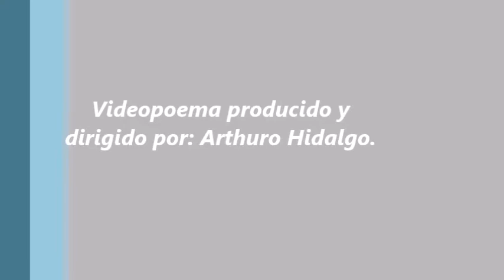Tu hermosura Blanca. Videopoemas de amor de Arthuro Hidalgo.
Poema (del latín poēma, y este del griego ποίημα, «creación») es una obra de poesía, tradicionalmente de cierta extensión. Lo habitual es que se componga en verso, esté o no sujeto a los recursos poéticos clásicos de la métrica, el ritmo y la rima; aunque también hay poemas en prosa (prosa poética, poema en prosa). Un poema largo puede dividirse en «cantos», y uno breve en estrofas. Un conjunto de poemas es un poemario (libro de poemas o recopilación de poemas). Es muy habitual hacer antologías de poemas​ y competencias de poemas (juegos florales).

Joachim du Bellay, en Défense et illustration de la langue française (‘’Defensa e ilustración de la lengua francesa’’, 1549), define al poema como una «ouvrage en vers d'une assez grande étendue» (‘’obra en verso de una extensión bastante grande’’).

El poema sinfónico es una composición musical para orquesta, de forma libre y desarrollo sugerido por una idea poética u obra literaria. Arthuro Hidalgo